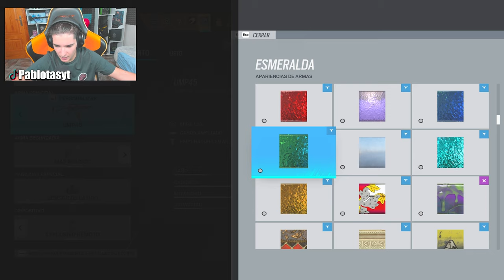💹ESTO hará QUE PULSE sea MI MAIN | RAINBOW SIX SIEGE | Brutal Swarm | Pablotas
⏩En este Gameplay de Rainbow six siege en Brutal Swarm: 💹ESTO hará QUE PULSE sea MI MAIN

► ¡Sígueme!